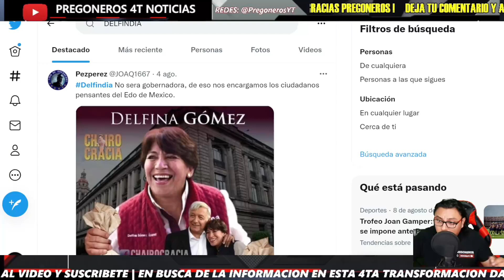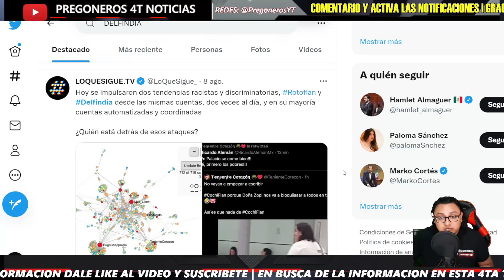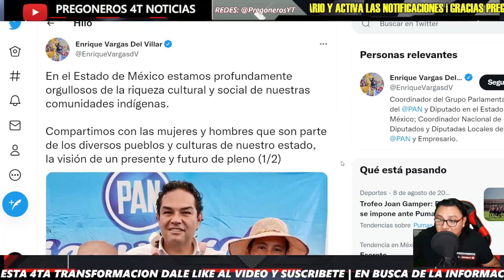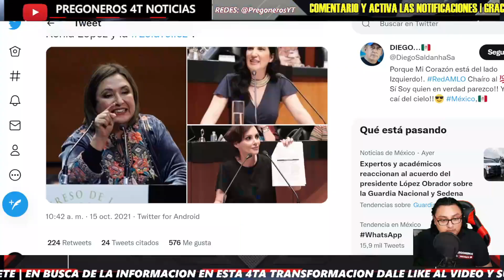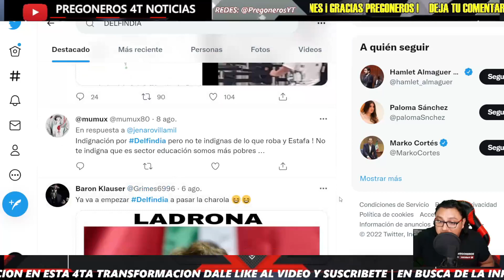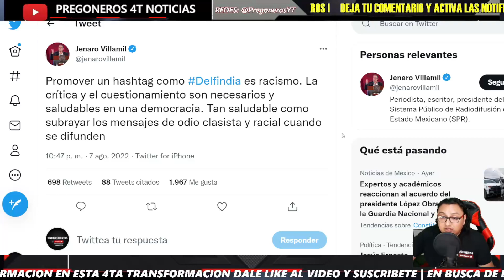¡INICIAN FEROZ CAMPAÑA! ¡CONTRA LA MAESTRA DELFINA! ¡KENIA LILLY Y XOCHITL ESCUPEN VENENO!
Pregoneros 4T !!!